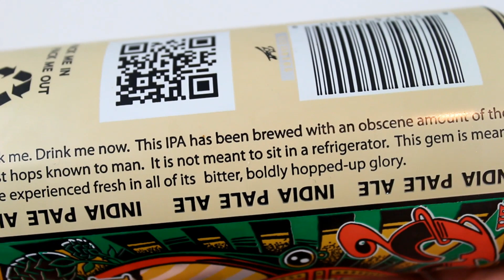La Cumbre Elevated IPA | TMOH - Beer Review #2184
Information About This Beer:

Brewery: La Cumbre Brewing Company
Beer: La Cumbre Elevated IPA
Style: IPA (India Pale Ale)
Location: Brewed by La Cumbre Brewing Company in Albuquerque, New Mexico, USA.
ABV: 7.2%
Rating: 94/100